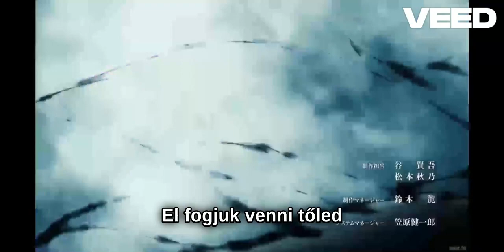A démonpenge pengéjének pengéje képzési kiadás nyitódal [MUGEN] by MY FIRST STORY X HYDE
Minden hitel megy @ufotable_inc, @AniplexUSA